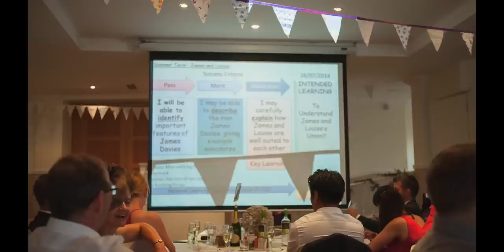Louise & James Dorset Wedding Photofilm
Louise & James Dorset Wedding Photofilm harnessing the power of audio recordings capturing their wedding vows and speeches, along with beautiful choral music from their friends & professional singers.

A beautiful presentation of their wedding at St Nicholas Church in Moreton, Dorset and their reception at the Riviera Hotel, Weymouth.

Linus Moran Photography
Prospect House,
Dorchester.
Dorset. DT1 3WE

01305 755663